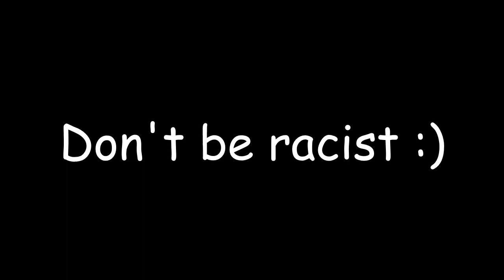A typical post game lobby discussion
Kassadin has been muted for the rest of the game for using inappropriate language and will no longer receive any chat messages

Thanks Salvatore Ganacci